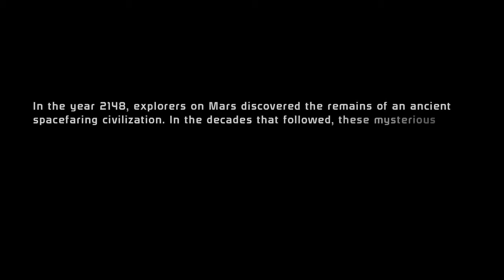Stitch Plays Mass Effect Legendary Edition part 1 Hi I'm Steven Shepard Ready For Action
welcome to my mass effect story people been waiting for a remaster and now it has come enjoy

Leave a like sub comment and fav it would mean a lot enjoy everyone